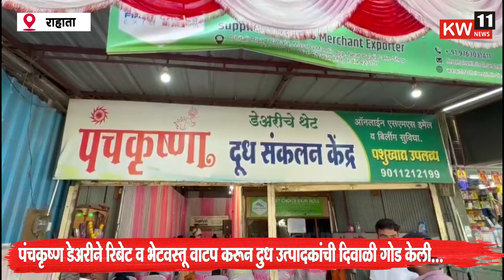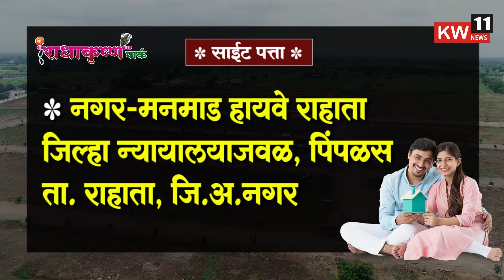राहाता l पंचकृष्ण डेअरीने रिबेट व भेटवस्तू वाटप करून दुध उत्पादकांची दिवाळी गोड केली...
news tagline
google news

news today
news hindi
news live
news india
today breaking news
google news
news international
news gujarat

धन्यवाद